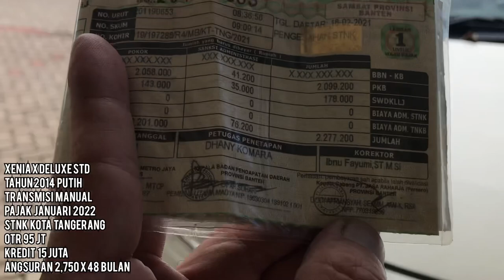Jual Cepat Murah Xenia X 2014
Derosa Otomotive
Panunggangan Baru,
Kec. Cibodas,
Kota Tangerang,
Banten 15810
Dedi Rosadi